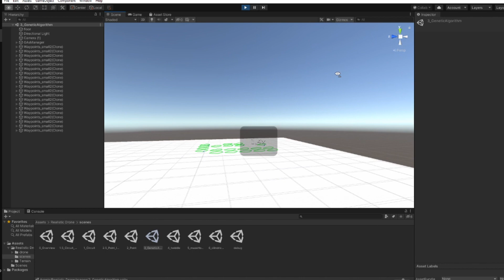DronesC | First Teaser